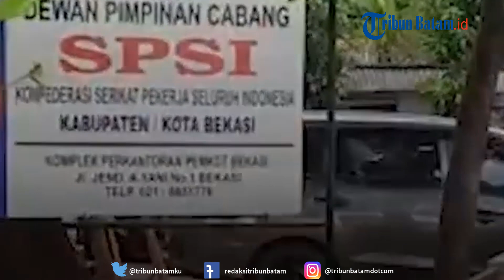40 000 Buruh di Bekasi Lakukan Aksi Mogok Kerja Nasional selama 3 Hari, Omnibus Law Disahkan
Gelombang aksi mogok nasional elemen buruh berdengung di sejumlah daerah atas dampak penolakan pengesahan Rancangan Undang-Undang (RUU) Cipta Kerja.

Buruh di wilayah Kabupaten dan Kota Bekasi juga turut berpartisipasi melakukan aksi mogok selama 3 hari, 6-8 Oktober 2020.

"Kami dapat instruksi dari semua DPP, kami dari SPSI tentu ada instruksi dari DPP, kemudian federasi dari masing-masing organisasi juga," kata Sekretaris DPC SPSI Kabupaten/Kota Bekasi Fajar Winarno saat ditemui di kantor SPSI Kota Bekasi, Senin (5/10/2020).

Dari tanggal 6-7 Oktober 2020, aksi unjuk rasa dilakukan di kantor masing-masing.

editing W